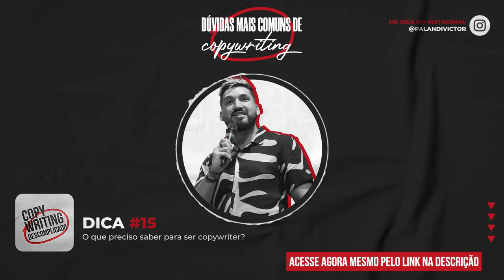Dúvidas Mais Comuns de Copywriting - #15 - O que preciso saber para ser copywriter?